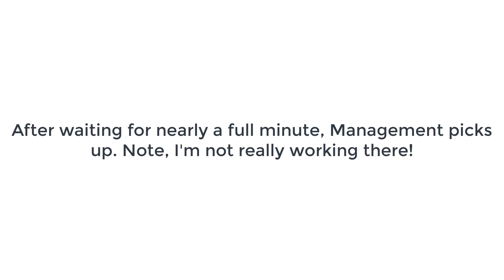WalMart First Day Job Prank Call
I call a local WalMart Store to get some information. Apparently, I was quite convincing!

Please pardon me for fumbling in my speaking. I am not used to doing prank calls.

The Indian voice I am doing in the recording is heavily based on Ownage Pranks' own Rakesh Cristoval.